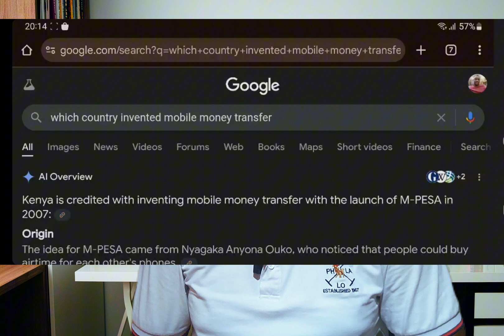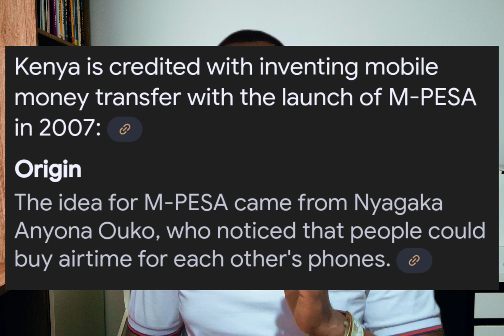Did Kenyans Really Invent Mobile Money | M-PESA 🇰🇪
I just learned how from its humble beginnings in Kenya How M-Pesa has made a worldwide impact